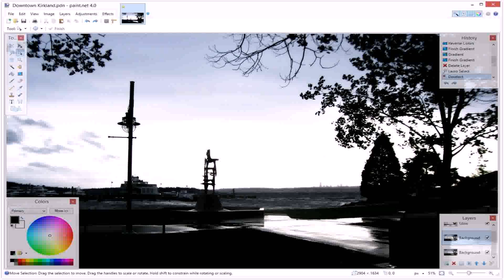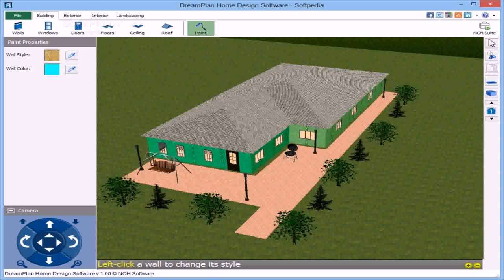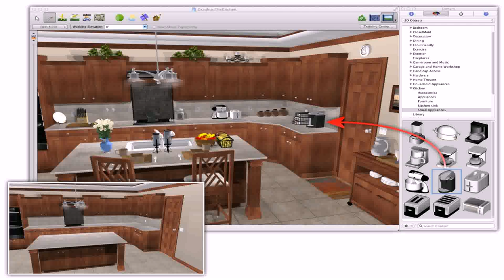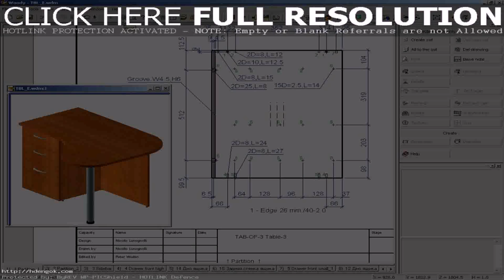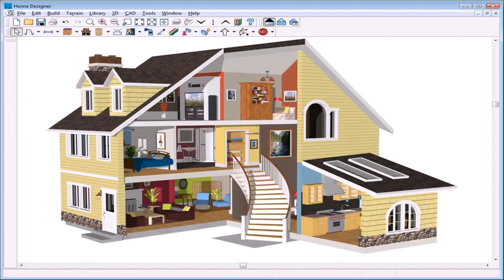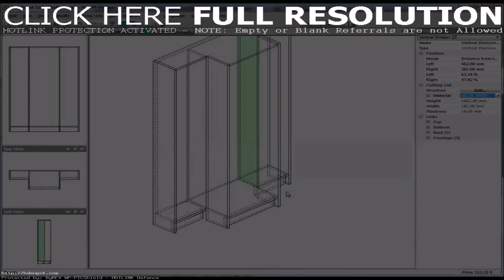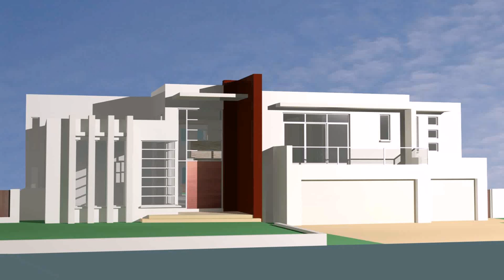Home Paint Design Software Free (see description) (see description)